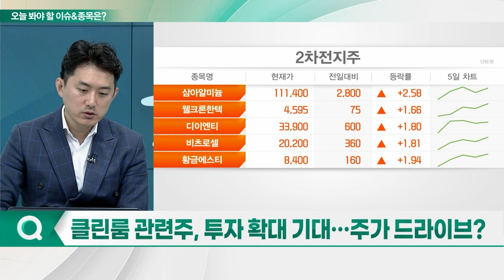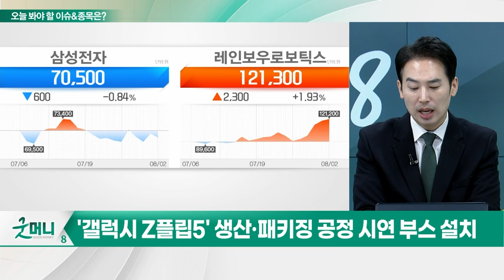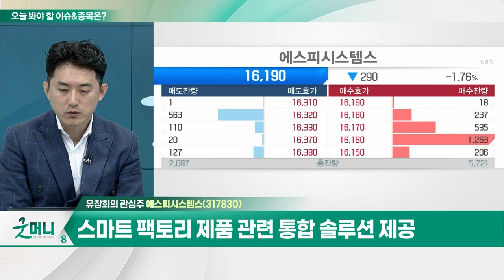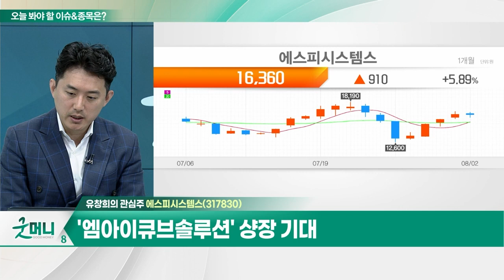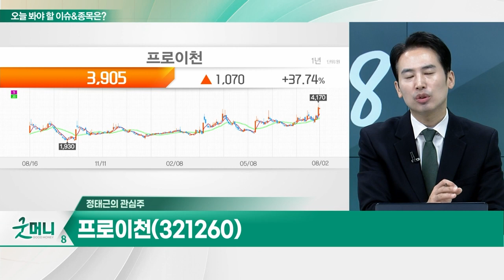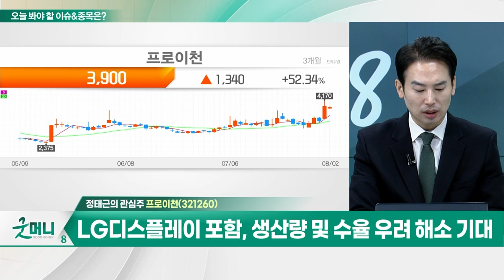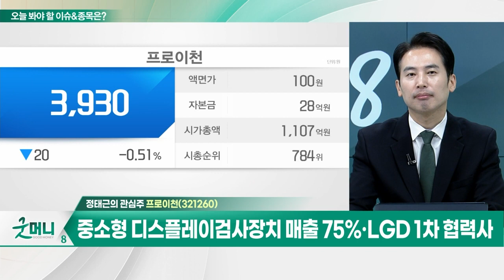에스피시스템스(317830)... 스마트 팩토리 관심 증가 / 프로이천(321260)... LG디스플레이 포함, 생산량 및 수율 우려 해소 기대_개장 관심주 (20230802)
Q. 클린룸 관련주, 투자 확대 기대… 주가 드라이브?
Q. 바닥 다진 로봇주, 다시 꿈틀… 전망은?

에스피시스템스(317830)
- 전방산업 투자 확대로 스마트 팩토리 관심 증가
- 협동로봇, 갠트리로봇 등 다양한 제품군 보유
- 스마트 팩토리 제품 관련 통합 솔루션 제공
- 2차전지 부품 신성장사업 기대
- '엠아이큐브솔루션' 샹장 기대

프로이천(321260)
- 애플 마이크로 OLED 공급 업체
- LG디스플레이 포함, 생산량 및 수율 우려 해소 기대
- 중소형 디스플레이 검사장치 매출 75%·LGD 1차 협력사